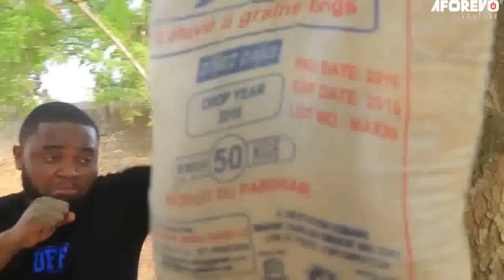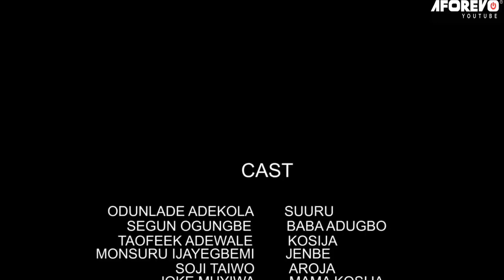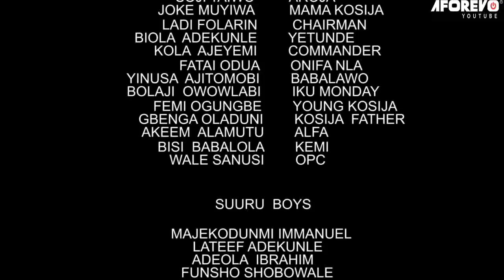EGBON ADUGBO : TRENDING LATEST 2024 YORUBA MOVIE STARRING ODUNLADE ADEKOLA, SEGUN OGUNGBE